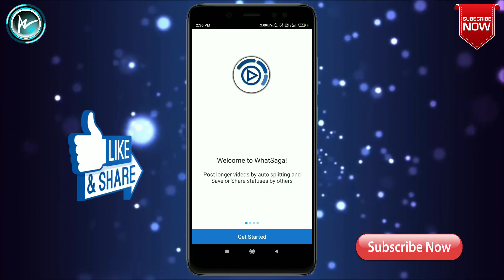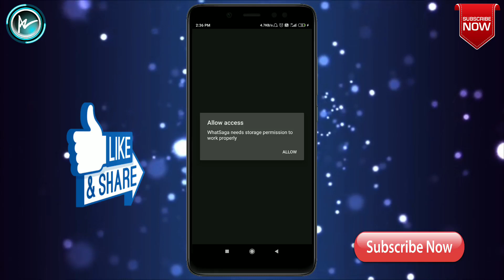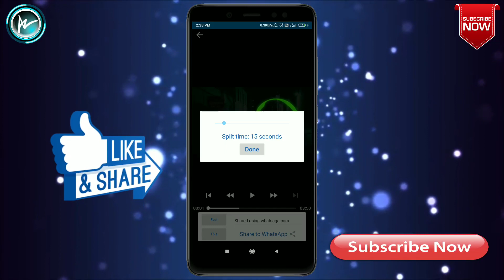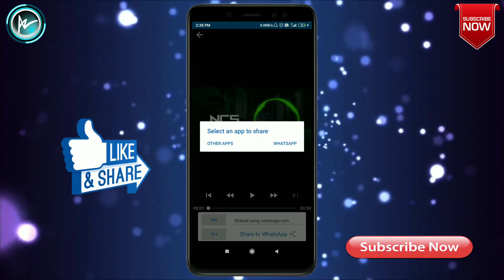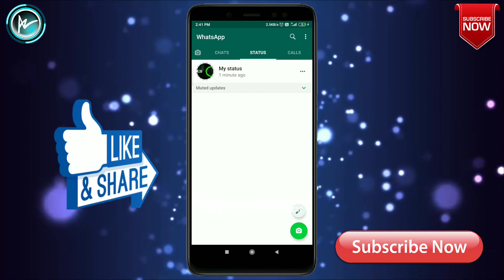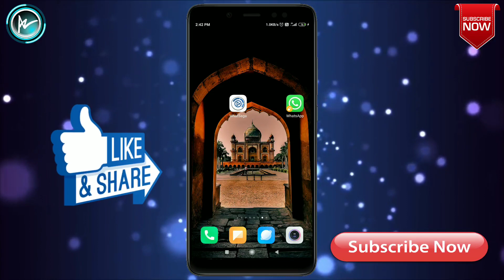How to set lengthy videos like video songs and movies as WhatsApp without time waste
In this video i will show you How to set lengthy videos like video songs and movies as WhatsApp without time waste

                                     Bye